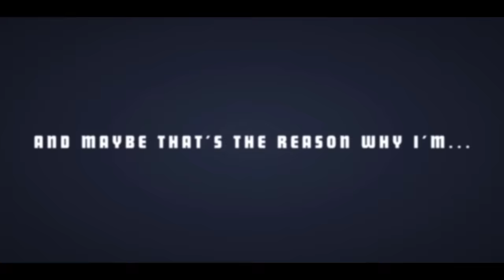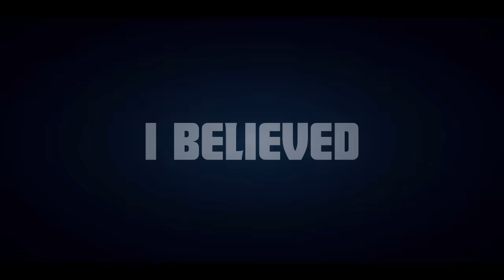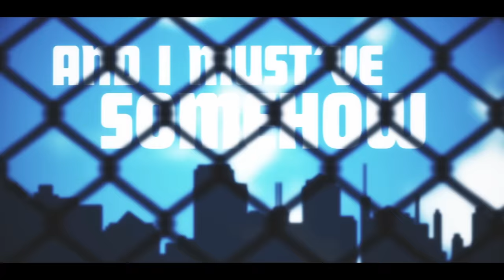My Hero Academia - "Odd Future" (FULL Opening) | ENGLISH Ver | AmaLee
AmaLee's English cover of "Odd Future" from My Hero Academia/ Boku no Hero!

• Download •  N o s t a l g i a  4

Song: "Odd Future" (Season 3 Opening)
Anime: My Hero Academia / Boku no Hero

THIS COVER:
⊹Vocals & Lyrics: AmaLee (LeeandLie)
⊹Mix: Shawn Christmas
⊹Video: kuroko

TeofiloHurtado, Christopher Lee Garcia, ShadowCrossZero, Bryan Turner, Steven Amezola, Seth Christian, and Lapideus Landrus!

⊹And to my GENERALS!
Dominik Dicke, Max Young, Taylor Sampson, Rick Walker, Ricardo, Tim Hippler, Jerry Norris, Zachery Duke-McElhany, Annie Wang, Eric Anderson, Cameron Wood, Umbralknight, and Victoria Sexton!

⊹ANNND to my LIEUTENANTS! Thank you!
Ollaw, Matt Floto, Arcel Wolfe, John Hook, Travis Meek, Jacob Correa, Ricardo Orozco, Luke Dela Cruz, Evan Villanova, Alexis Marcelino, Edward Smith, Alex Molloy, Colin Kennat, Sid A, Sebbiworld, Rainella, Nicholas Benoit, Evangeline, Dekorra Dolphay, Alexander Thurman, Vitalius, Jacob Thomas, Felix Martin, and Feflix Rivard!